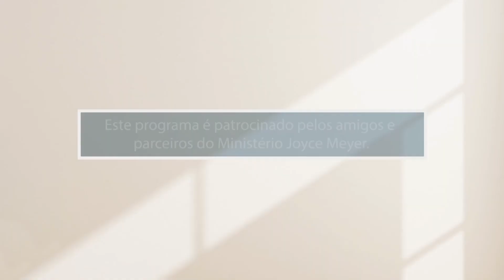Duas maneiras de viver -2 | Joyce Meyer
Não fique frustrado tentando ser como os outros que você admira. Descubra a alegria de saber o que Deus lhe ofereceu neste episódio de Desfrutando a Vida Diária comJoyce Meyer.